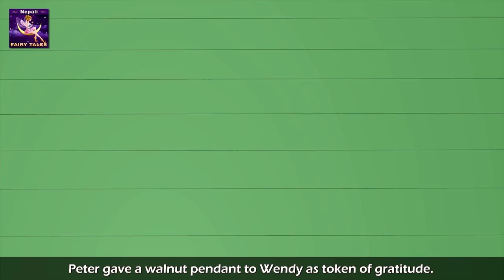पीटर पेन | Peter Pan in Nepali | Nepali Story | Nepali Fairy Tales | Wings Music Nepal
पीटर पेन | Peter Pan in Nepali | Nepali Story | Story in Nepali | Nepali Fairy Tales | Wings Music Nepal